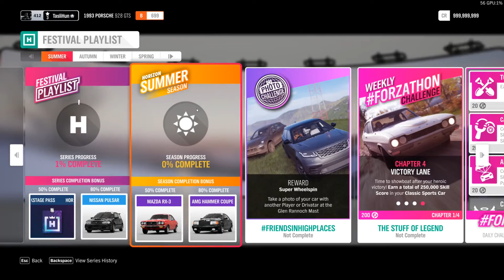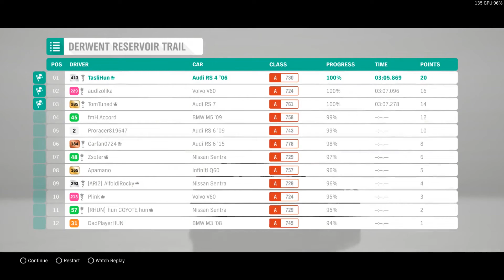Forza Horizon 4 Mazda RX3 event part 1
Hi Everyone,
This week we can obtain a Mazda RX3. This is the first part of the event. Enjoy.